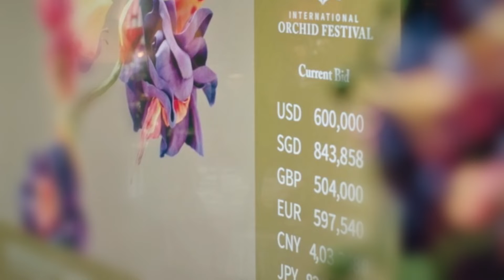작은아씨들 Little Women - Akrasia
Drama: 작은아씨들
Song: NiElsir - Akrasia